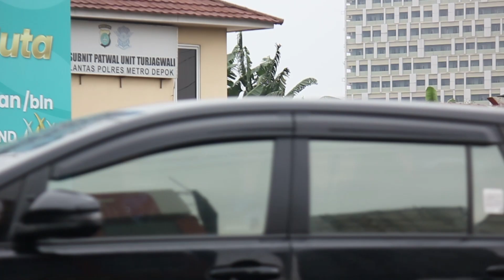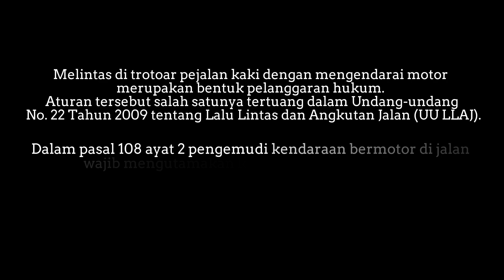IKLAN LAYANAN MASYARAKAT PIJAK TROTOAR - SMK BROADCAST MAHARDHIKA